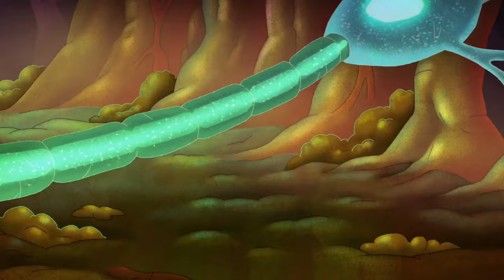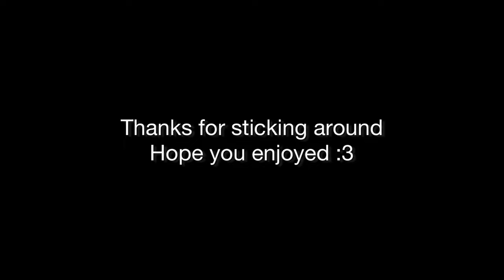Funniest Amphibia moments season 3a and 3b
Thanks for watching This is just a compilation of my favourite and some of the funniest season 3 moments (I am aware this is very unoriginal and there will probably be videos very similar to this one, but I was bored and really wanted to make my own)